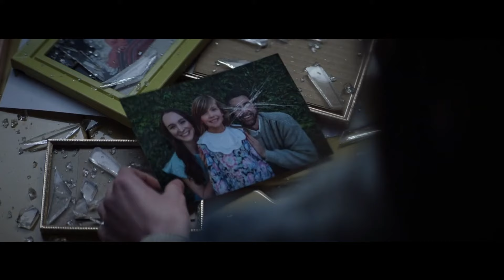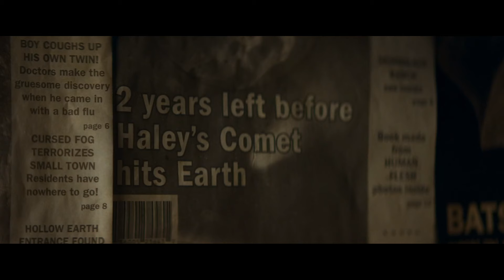11 Lesser Known Horror Movies To Watch If You Enjoy the Friday the 13th Slashers (NO SPOILERS!!)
True horror fans are always down to watch a slasher or at least a horror movie where characters slowly get picked off one by one on the way to the final girl or final boy in some cases. We all know of the big hits that everyone has watched such as Friday the 13th, Nightmare on Elm Street, Scream and many others. This list here is going to be 11 lesser known horror movies that I recommend for people to watch that enjoy Friday the 13th! Some of them are mainstream movies, but could go unnoticed to casual horror fans so thought to include them here. There will be no spoilers throughout this video so you do not have to worry about the endings and potential final girls being ruined. With that being said, here we go!

0:36   Pyewacket (2018)
1:33   My Bloody Valentine (2009)
2:43   The Wretched (2020)
3:32   Black Christmas (2006)
4:33   Totally Killer (2023)
5:53   Deadly Detention (2017)
6:29   Head Count (2019)
7:24   Haunting on Fraternity Row (2018)
8:15   Summer of 84 (2018)
9:09   Sorority Row (2009)
10:08  Hell Houce LLC (2016)